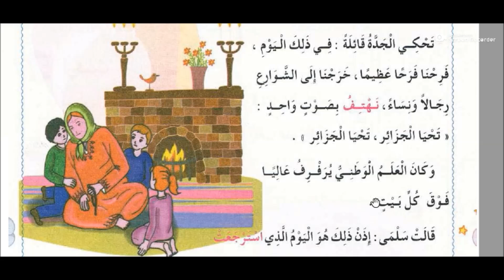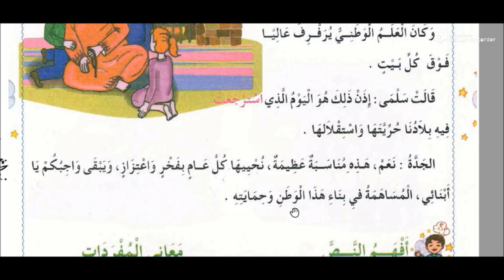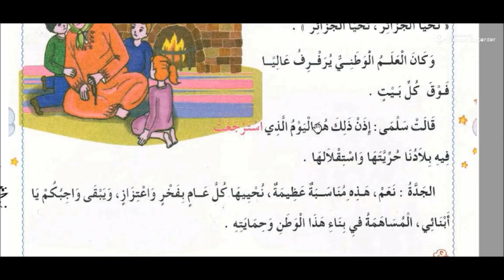السنة الثانية ابتدائي نص عائلتي تحتفل بالاستقلال قراءة ومناقشة ( كتاب التلميذ )